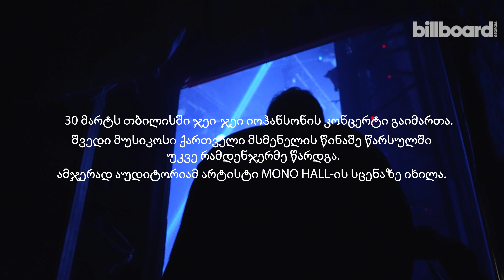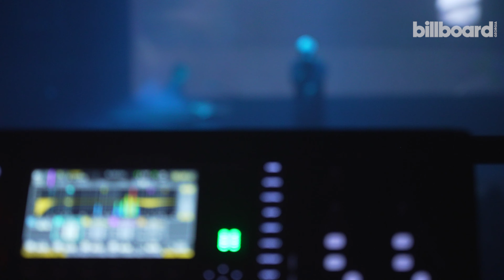ჯეი-ჯეი იოჰანსონის კონცერტი თბილისში - Billboard Georgia-ს ინტერვიუ არტისტთან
„ბედნიერი ადამიანი ვარ - საუკეთესო საქმე მაქვს, რომელიც არაჩვეულებრივ ადამიანებთან შეხვედრის საშუალებას მაძლევს,” - ნახეთ ჯეი-ჯეი იოჰანსონის ინტერვიუ Billboard Georgia-სთან. ინტერვიუში არტისტმა შემოქმედებით პროცესზე, ქართველ მსმენელზე და დემნასთან თანამშრომლობაზე ისაუბრა.
ინტერვიუ ჩაწერილია MONO HALL-ში.

"I'm a lucky person, I have the best job that allows me to meet wonderful people,"  Jay-Jay Johanson told Billboard Georgia. In the interview, the artist talks about the creative process, Georgian listeners, and his collaboration with Demna.

The interview was recorded in MONO HALL.